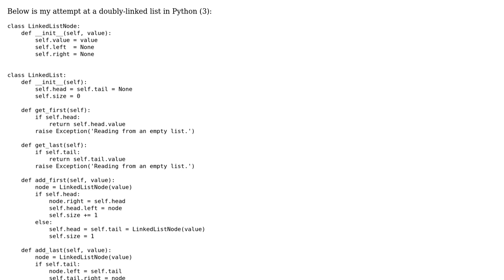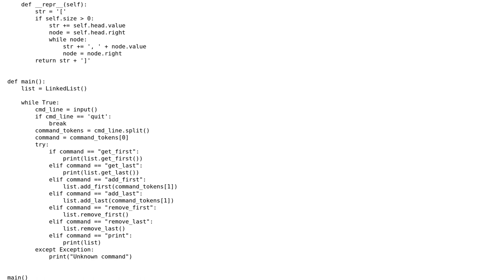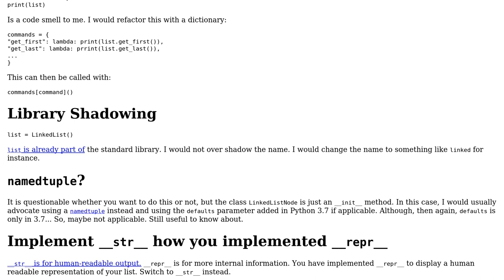Code Review: Linked list in Python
With thanks & praise to God, and with thanks to the many people who have made this project possible! | Content (except music & images) licensed under CC BY-SA | Music | Images & others | With thanks to user Mast user Dair user coderodde and the Stack Exchange Network Trademarks are property of their respective owners. You are responsible for your own actions.